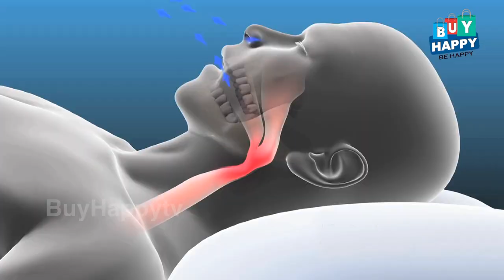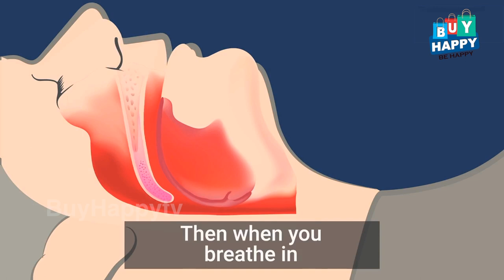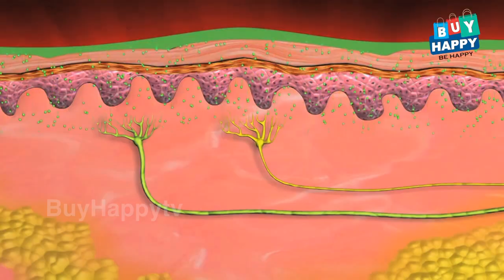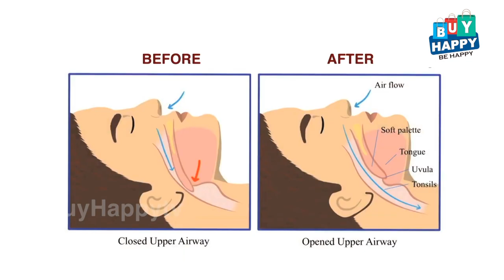VIP SNORE CARE OIL | SAY BYE TO SNORING | USE VIP SNORE CARE OIL | MANO BALA | NILALGAL RAVI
Introducing  the World’s First Ever easy remedy introduced for snore control - VIP Snore Care Oil
The super easy and effective solution without any side effects and tough procedures. Experience visible results in 7 days !

Presenting  a 100% herbal control for snoring ! VIP Snore Care Oil !!!
Just take few drops of the oil, gently massage on top of your head. Use for just days, start sleeping peacefully !

No more disturbing aids and devices, few drops of snore VIP Snore Care Oil can control snoring in just 7 days.